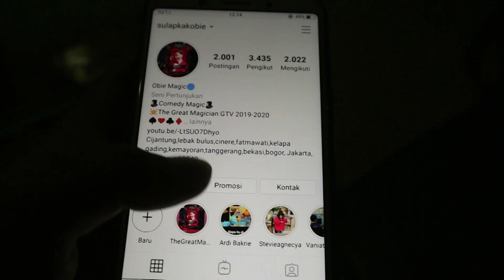The Great Magician Behind The Scenes GTV TOP 7 | OBIE MAGIC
The Great Magician Behind The Scenes GTV Big 7

Di belakang layar para kontestan The Great Magician GTV 7 besar guys...

Saya Obie Kalian Boleh Panggil Kak Obie 👋😊